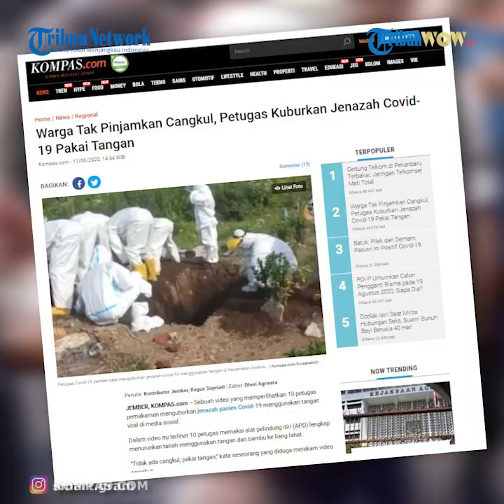Petugas Pemakaman Kuburkan Jenazah Menggunakan Tangan, Lantaran Warga Tak Berani Meminjami Cangkul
Dalam video itu terlihat 10 petugas memakai alat pelindung diri (APD) lengkap menurunkan tanah menggunakan tangan dan bambu ke liang lahat.

"Tidak ada cangkul, pakai tangan," kata seseorang yang diduga merekam video tersebut.

Setelah ditelusuri, peristiwa itu terjadi di Dusun Karangtemplek, Desa Andongsari, Kecamatan Ambulu, Kabupaten Jember, pada Minggu (9/8/2020).

Para petugas dari Badan Penanggulangan Bencana Daerah (BPBD) Jember itu terpaksa memakamkan jenazah menggunakan tangan dan bambu karena warga tak mau meminjamkan alat seperti cangkul dan sekop.

Camat Ambulu Sutarman membenarkan peristiwa yang terekam dalam video tersebut.

“Sebelum pemakaman, pihak Muspika (musyawarah pimpinan kecamatan) dan desa sudah mengondisikan sebaik-baiknya persiapan pemakaman,” kata Sutarman saat dihubungi Kompas.com, Selasa (11/8/2020).

Sutarman mengatakan, beberapa warga telah menggali lubang makam untuk jenazah pasien Covid-19 tersebut.

Adapun pemakaman jenazah menjadi tanggung jawab petugas dari gugus tugas Covid-19 dibantu puskesmas.

Sutarman menyebutkan, ternyata petugas pemakaman tak membawa peralatan lengkap.

“Petugas tidak membawa alat cangkul waktu itu,” ujar dia.

Warga yang berada di lokasi tak berani meminjamkan cangkul kepada petugas karena takut tertular virus corona atau Covid-19, sehingga petugas terpaksa menggunakan tangan.

“Warga wajar kalau takut meminjamkan karena wabah virus corona masih terus terjadi sampai sekarang,” kata Sutarman.

Menurut Sutarman, peristiwa ini baru pertama kali terjadi. Sebab, pemakaman jenazah sebelumnya berjalan normal.

Ia pun meminta BPBD Jember berkoordinasi dengan Muspika setempat agar kesalahpahaman seperti ini tak terulang. “Agar tidak terjadi lagi, harus ada koordinasi yang lebih intens dari BPBD kepada Muspika atau desa,” tambah dia.

Ia mencontohkan, jika petugas dari BPBD Jember tak memiliki alat, pihak desa atau kecamatan bisa menyediakan alat tersebut.

Artikel ini telah tayang di Kompas.com dengan judul "Warga Tak Pinjamkan Cangkul, Petugas Kuburkan Jenazah Covid-19 Pakai Tangan", Klik untuk baca
Penulis : Kontributor Jember, Bagus Supriadi